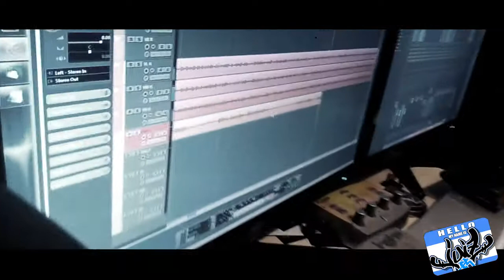Eigenregie 1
Session mit Starchild fürs neue Juiz Album... Eigenregie in Progress...